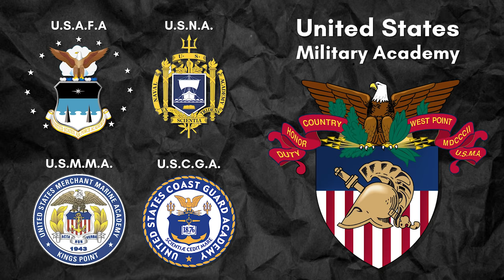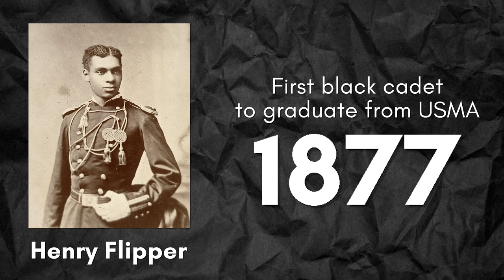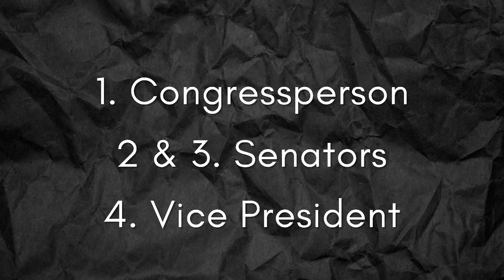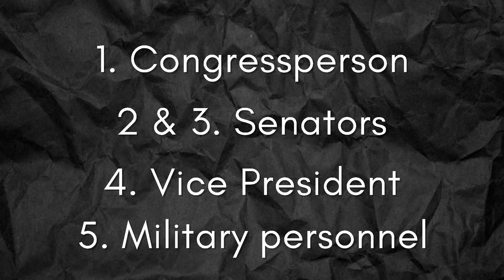U.S. Military Academy: West Point, Explained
The Military Academy at West Point has a long history, dating back to the beginning of our nation.